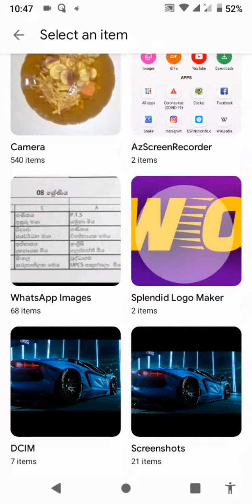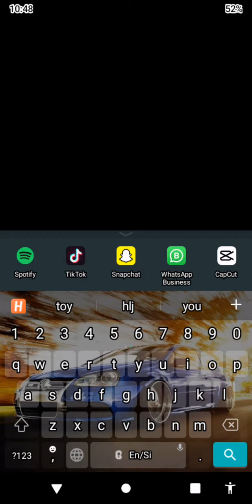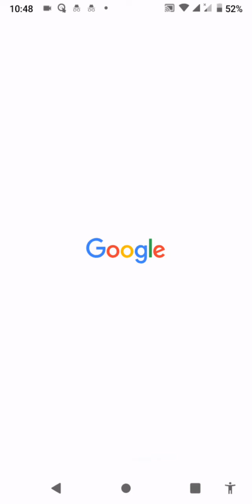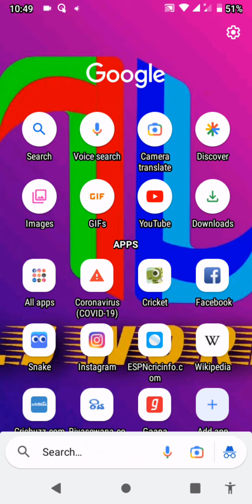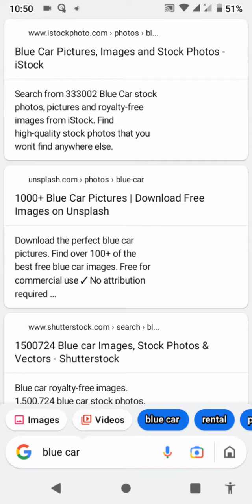google tricks 5 🌍🧭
1)google එකේ background එකට photo එකක් දාන විදිය.

2)google එකේ භාෂාව වෙනස් කරන විදිය.

3)google එකේ search කරන දෙයක් පෙනෙන්නෙ නැතිවෙන්න search කරන විදිය.

4)google එක හරහ ඉංග්‍රීසි භාෂාවක් photo එකකින්  සිංහල කරන විදිය.

5)google එකේ website වල තියෙන play button එක ගැන.